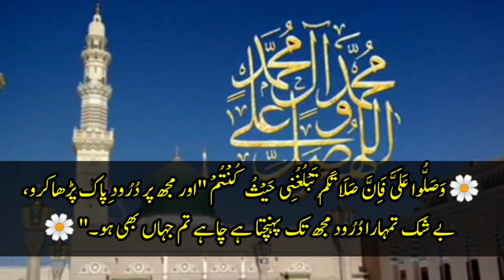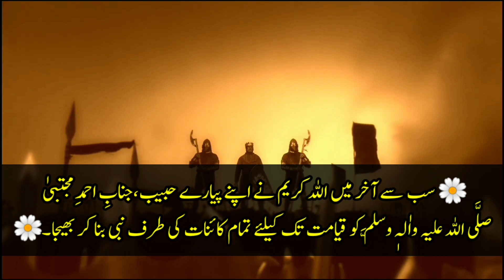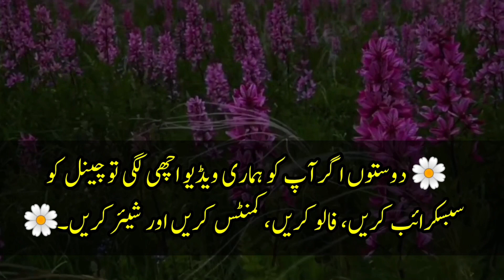Hadees Sharif in Udru | Prophet Muhammad Said | Deen ki Baatein | Motivational Bayan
Hadees Sharif in Udru | Prophet Muhammad Said | Deen ki Baatein

Islaam ki baatein
Amazing Collection Quotes In Urdu | Islamic Quotes In Urdu | Urdu Poetry Status | Urdu shayari

Amazing Collection Of Hazrat Ali RA | Hazrat Ali RA Quotes In Urdu | Aqwal E Zareen Of Hazrat Ali RA

Hazrat Ali(ra) Qol in urdu_hazrat ali aqwal zareen- حضرت علی کے اقوال

Wo Banda Bezat Or Zaleel Ho Jata Ha (Hazrat Ali (ra) حضرت علی کے اقوال Quotes in Urdu -

Allah Jab Kisi Ko Naik Bana Na Chahta Hai | 40 Batein |

حضرت علی نے فرمایا

Hazrat Ali (R.A) Ne Farmaya Meri Paanch Baatein Hamesha Yaad Rakhna

new urdu quotes collection with images | hazrat ali quotes in urdu | islamic status | islamic quotes

Best Collection Of Hazrat Ali Quotes About Life And People In Urdu

Amazing collection Of Hazrat Ali R. A Quotes In Urdu | Urdu Poetry | Islamic Urdu Quotes

30.sad quotes best urdu quotes collection by voice of abyan
best urdu quotes heart touching lines amazing collection
islamic quotes in urdu best urdu quotes collection
best urdu quotes about beti
best urdu quotes inspirational sayings life changing quotes amazing collection
Motivational Quotes
Hazrat Ali Quotes
True lines
2 line islamic poetry
Urdu Aqwal
amazing urdu
amazing urdu shayari
amazing urdu stories
amazing urdu meaning
amazing urdu speech
best urdu poetry islamic
amazing urdu quotes best collection of urdu quotes by bruce lee aqwal e zareen islamic

islamic channel
hadees short
best hadees